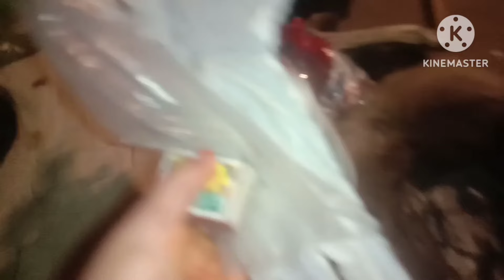মাছ,মাংস বজাৰ কৰি অনা পাছতো সোনকনৰ ৰিজাল্টৰ পাটি কোনেও খাৱা নহল😭😭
মাছ,মাংস বজাৰ কৰি অনা পাছতো সোনকনৰ ৰিজাল্টৰ পাটি কোনেও খাৱা নহল😭😭Daily vlog Village vlog.